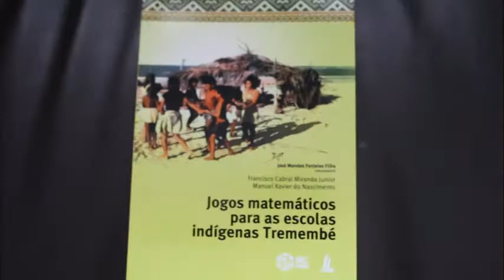CPC # 7 BABI FONTELES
Entrevista com Babi Fonteles, professor, músico e escritor. Conversando sobre o ambiente universitário e sobre a cultura Tremembé